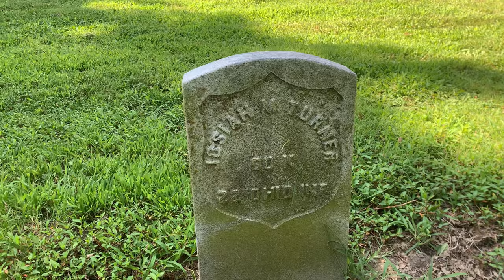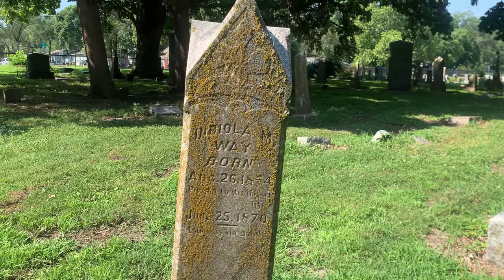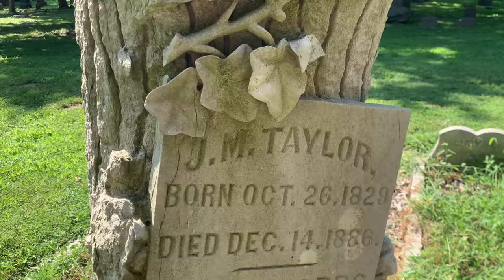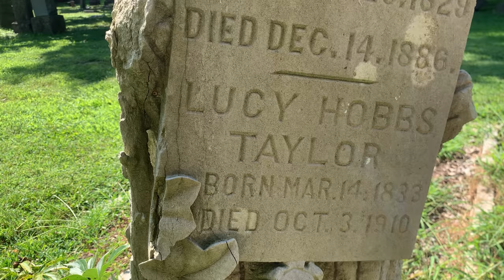FIRST IN THE WORLD - Lucy Hobbs Taylor'S Dental Practice, at Oak Hill Cemetery in Lawrence, Kansas.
THIS STORY:

Lucy Hobbs Taylor was a school teacher who finally achieved her life long goal of becoming a dentist. She is known for being the first woman to graduate from dental school (the Ohio College of Dental Surgery). She was also the first woman in the world to open a dental practice, in Chicago, Illinois.